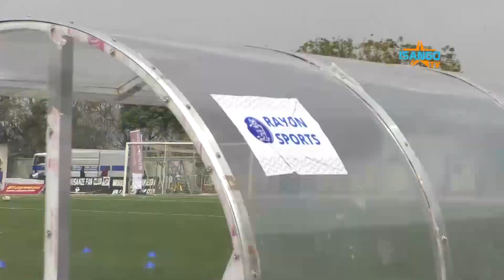RAYONSPORTS VS APR FC / IMBERE MURI STADE DORE UKO ABAFANA BYIFASHE